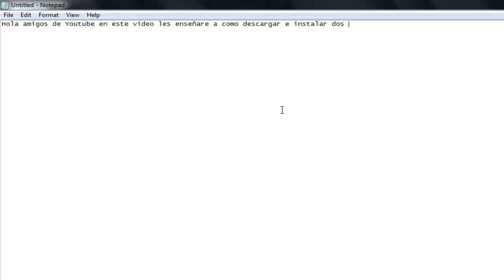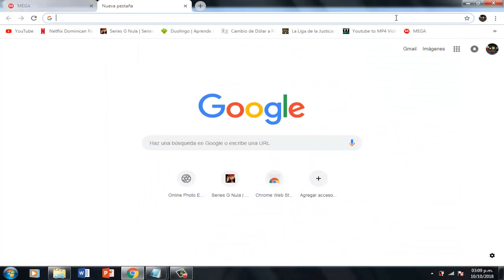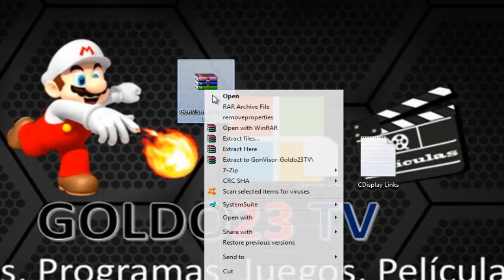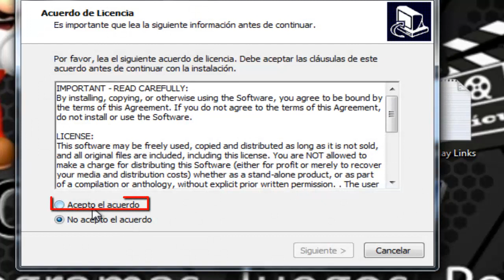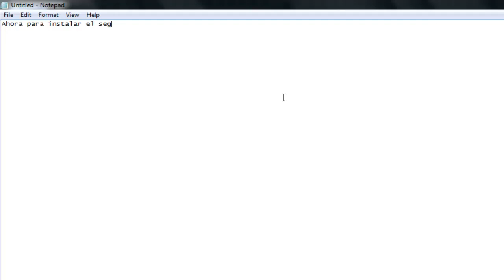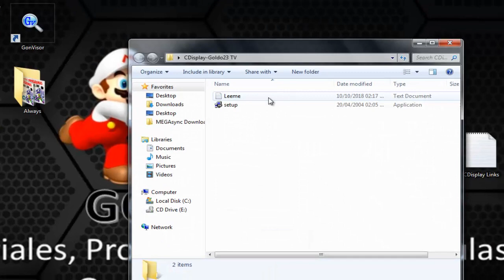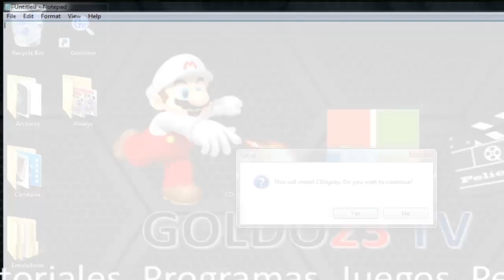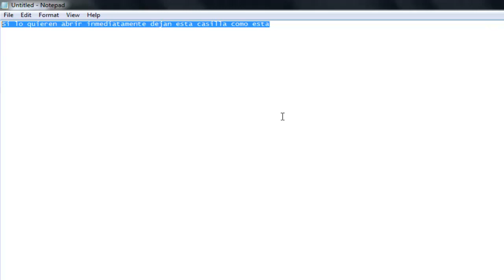Como Descargar e instalar los mejores programas para Leer formatos .CBR para pc 2018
Que es Formato .CBR?

Un archivo de cómic es un conjunto ordenado de imágenes comprimidas, normalmente codificadas en formato PNG o JPEG y de forma ocasional en GIF, BMP y TIFF con cualquiera de los diversos formatos de compresión que existen y al que se le ha renombrado la extensión para que los visores de cómics puedan interpretarlo.

Los formatos .CBR son los formatos que se considera de forma digital a in comic, manga, etc.

Comenta que video te gustaria que yo suba.

Hasta la proximaaaaa.